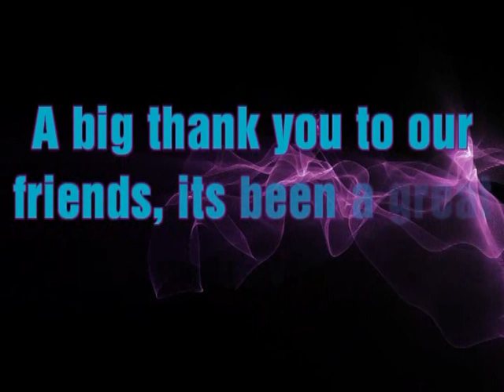4th of may 2013